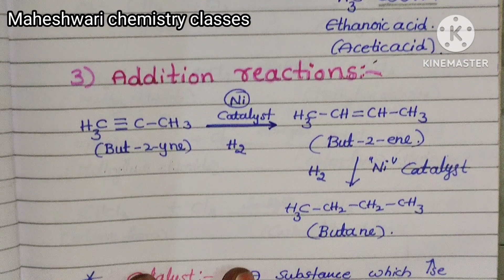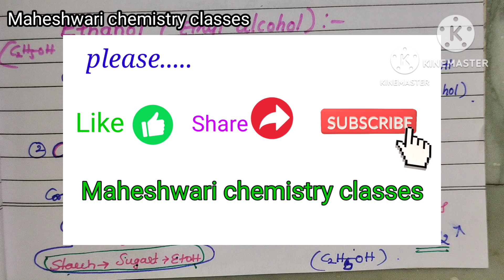Carbon and its compounds //Gurukula physical science content // Maheshwari chemistry classes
planning of teaching physical sciences
here i conducted slip test
Here i explained... Techniques of teaching physical sciences brain storming , team teaching, Digital technology
Here...I  conducted physical science curriculum ,
here I explained
Gurukula physical science methodology
 Unit number -4
Physical Sciences curriculum
 (10 marks will come from this chapter)
Here i explained NEP- 2020

physical science methodology classes, Recommendations on teaching Physical SciencesHere i explained instructional objectives, differences between educational objectives and instructional objectives
 pdf 👇
physical science methodology classes,Unit -2, class no:- 3,Aims, Objectives
physical science methodology
      unit -2,values of teaching physical science
& psychology quick revision.
100% useful for tet students
"MAHESWARI CHEMISTRY CLASSES"
physical science methodology classes// scientists contribution towards science // useful for Gurukula aspirants & B.Ed students purpose. for more classes for visit these.
please give me your support. 🙏
"Maheshwari chemistry classes " 🙏🙏🙏🙏🙏
thank you. very much for your support